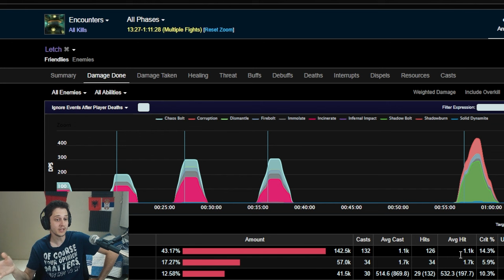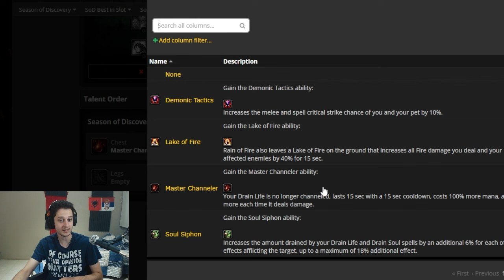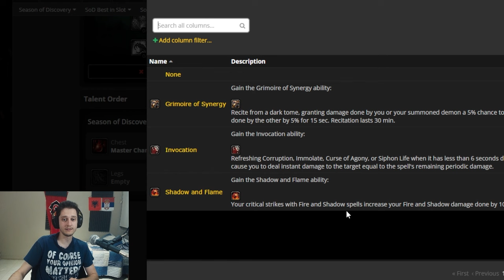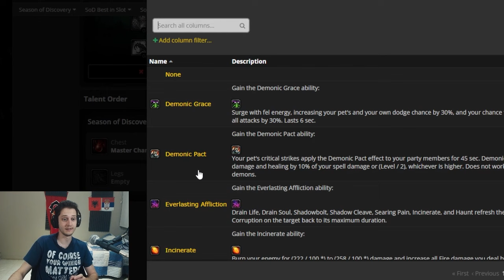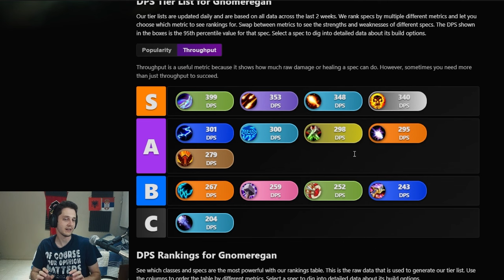Warlock DPS Guide SoD Phase 2 (Best Destro Build)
The warlock is the best caster in season of discovery right now after gnomeregan came out, this guide will teach you the rotation and talents you need to do the most dps.